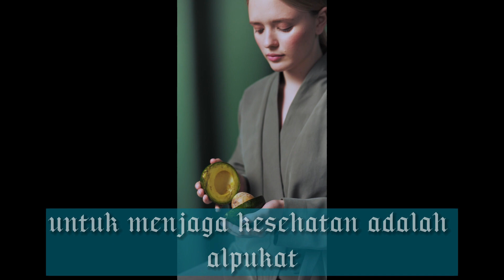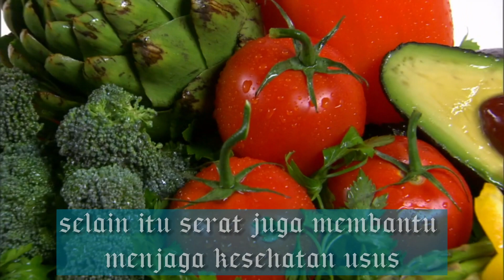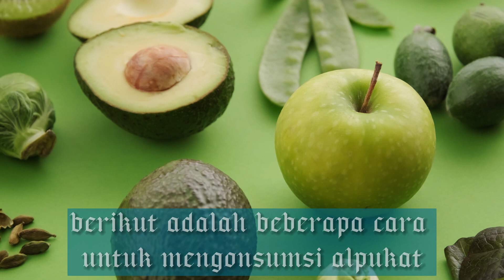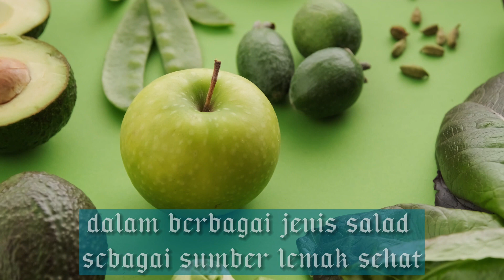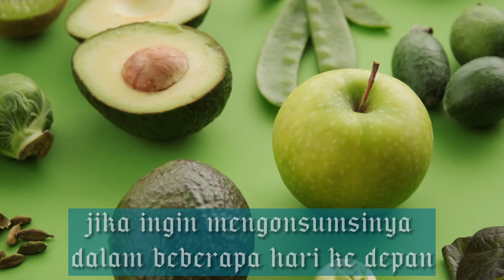Buah Sehat - ALPUKAT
Alpukat adalah buah yang kaya akan nutrisi dan rendah kalori sehingga cocok untuk dikonsumsi sebagai bagian dari pola makan sehat.